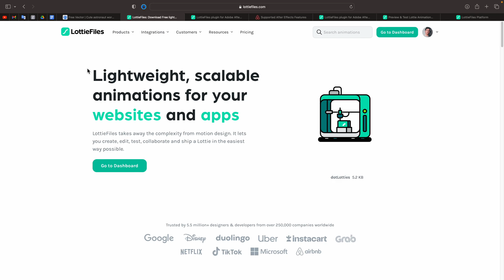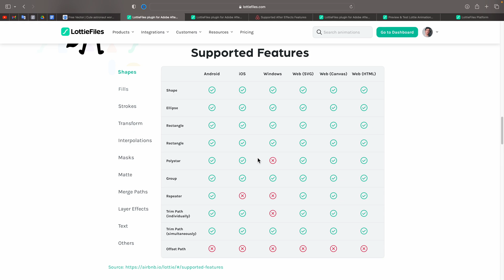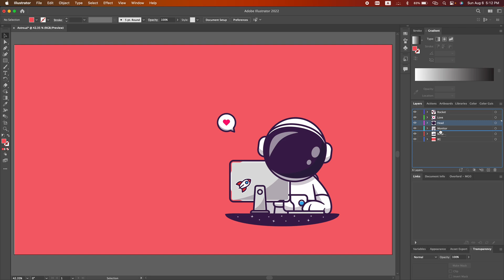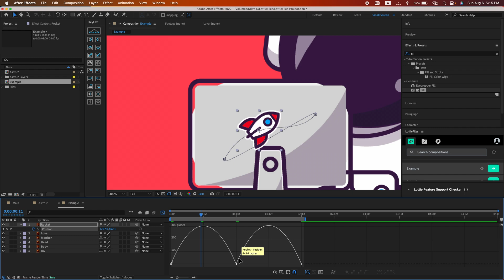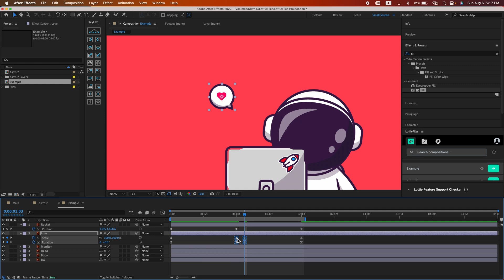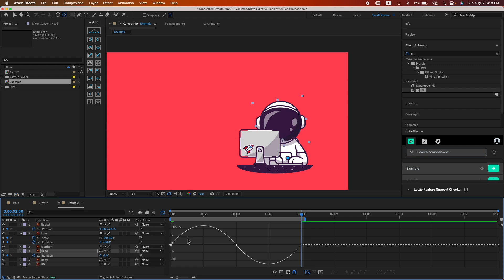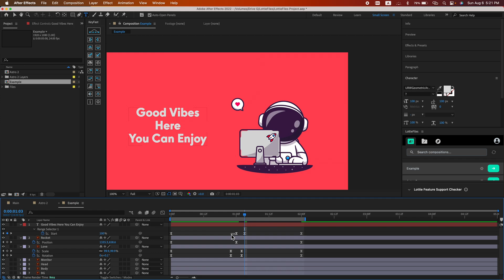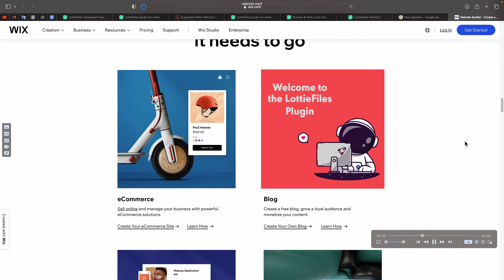How Lottie Files Can Revolutionize Your Animation Game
In this video, we're going to be discussing the effects of lottie files on 3D animation. Lottie files are a powerful new animation format that gives you a lot of control over your animation.

If you're an animation beginner or an experienced animator, then you need to watch this video! Lottie Files are a powerful new animation tool that can help you speed up your workflow and save time. In this video, we'll discuss the benefits of using Lottie Files and how you can take advantage of them in your animation process.

Lottie is an animation file format that allows designers to export animations from Adobe After Effects and use them in various platforms and applications. It was developed by Airbnb and has gained popularity due to its ability to render complex animations with small file sizes. Lottie animations can be used in mobile apps, websites, and other digital platforms, providing a seamless and interactive user experience. The format supports vector-based animations, making them scalable and adaptable to different screen sizes and resolutions. Lottie animations can include features like interactivity, gestures, and dynamic content, enhancing the overall visual appeal and functionality of the animations.